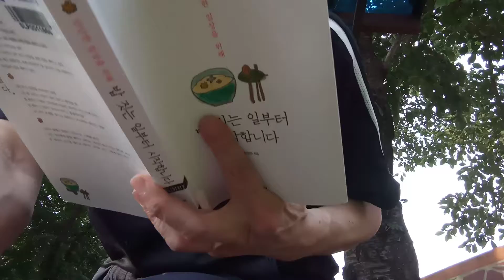백야드 북리딩 ㅡ 🍚🍼🍜 (2)밥 짓는 일부터 시작합니다. ㅡ 💐꽃이 이렇게 많아, 먹어보자 Korean Flowers' Name